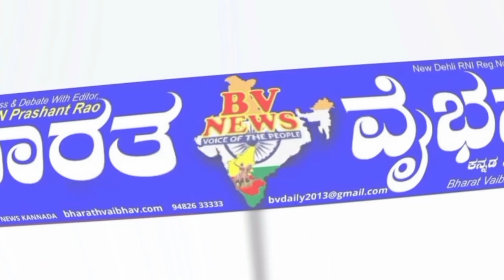Chikkodi ಚಿಕ್ಕೋಡಿ: ದ್ವಿಚಕ್ರ ವಾಹನ ಮುಖಾಮುಖಿ ಡಿಕ್ಕಿ: ಸ್ಥಳದಲ್ಲೇ ಮಾಜಿ ಸೈನಿಕ ಸಾವು